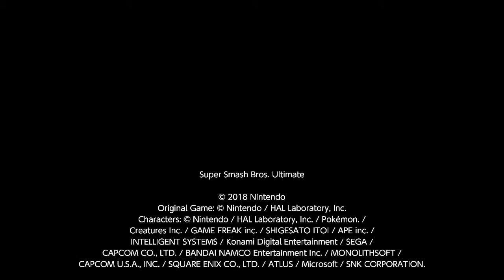Ectro, Ridley (Vs. Kirby, Kirby), SSBU, 08/06/2020